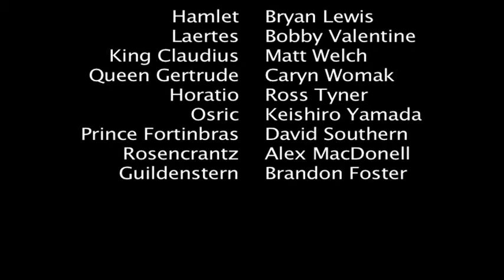Dear Fortinbras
The final video to my LCC 2730 project in adapting Shakespeare.  This is the final scene in Hamlet done in the style of "Dear Sister" from SNL.